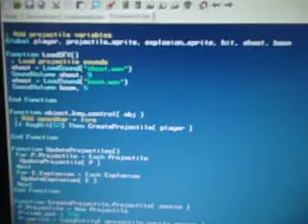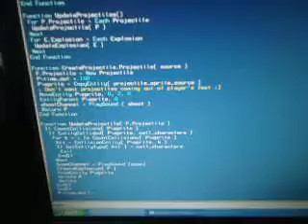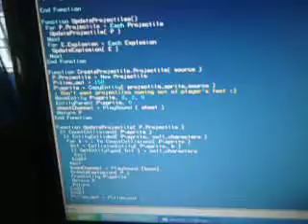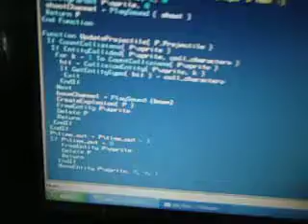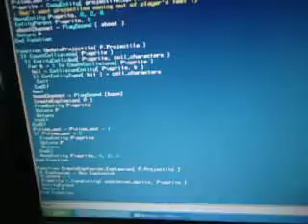Wonder Boy working with Blitz3d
Wasik Farhan Roopkotha, A seven years Old boy who earlier recognized from Ripley's Believe It Or Not And Golden Book Of World Records And Going To Write His name in Guinness World Record As a Youngest IT-Expert In The World.